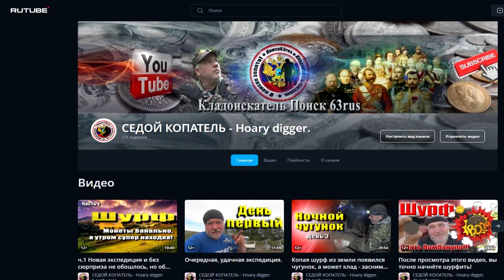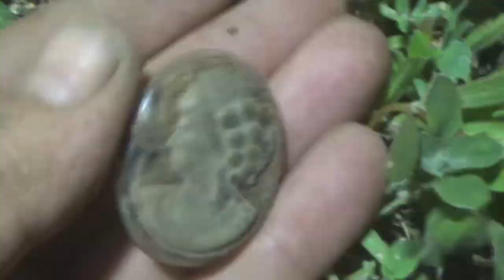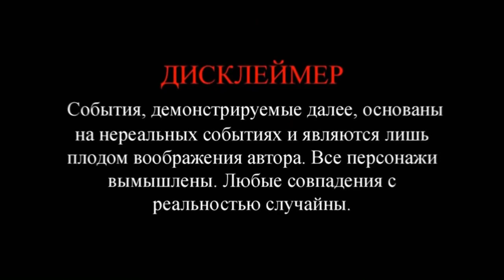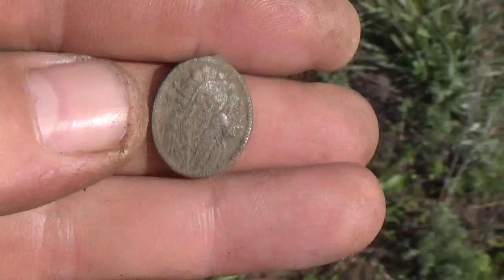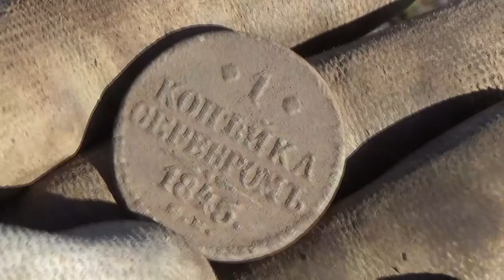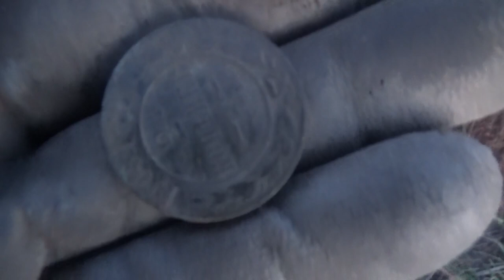Первым сигналом - находка серебряный ОРДЕН,а что ждет нас дальше.The first signal is a silver medal.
Выходя в поле с металлоискателем даже не можешь себе  представить, что скрывает слой почвы. Вот и в этот раз первым откопанный сигналом был поражен находке, это серебряный ОРДЕН! Начало положено хорошее, что же нас ждет в этой деревне!
Going out into the field with a metal detector, you can't even imagine what the soil layer hides. So this time, the first signal unearthed was struck by the find, this is a silver ORDER! A good start has been made, what awaits us in this village!